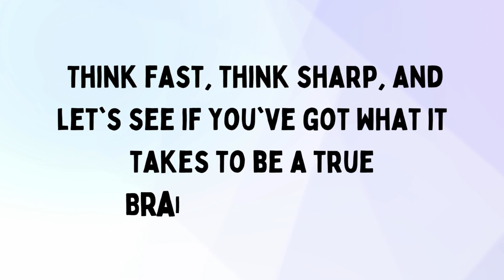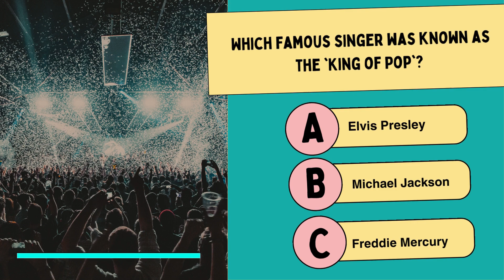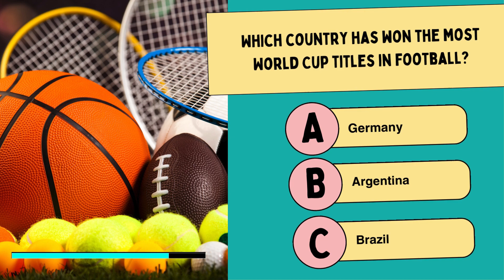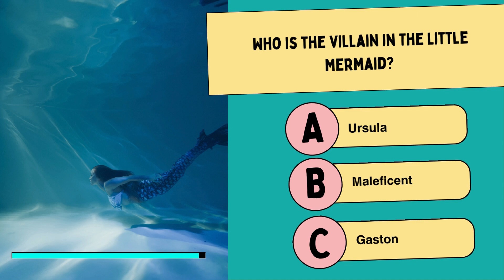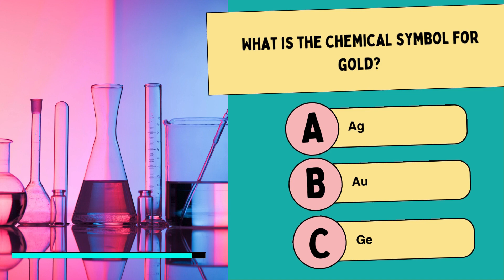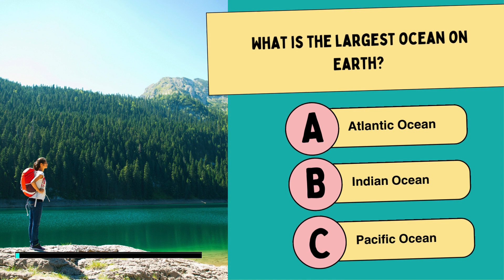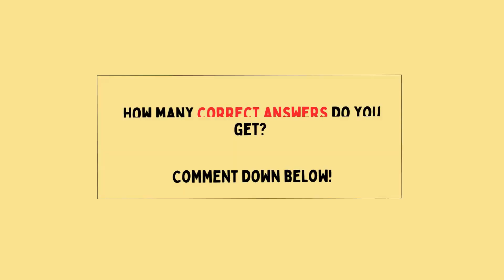General Knowledge Quiz - Mixed Trivia to Test Your Brain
🌟 Welcome to the Ultimate Challenge of Wits and Wisdom! 🌟

Are you ready to test your knowledge on a wide variety of topics and maybe learn something new along the way? Dive into our General Knowledge Quiz and see how much you really know about the world around you!

From intriguing historical facts to mind-boggling scientific discoveries, geography, arts, and so much more - this quiz has it all. Whether you consider yourself a trivia king/queen or you're just looking for a fun way to spend some time, we've got you covered.

🔍 What's Inside? 🔍

Multiple Rounds, Diverse Topics: No two questions are the same! Challenge yourself across different subjects.
Fun Facts Galore: Win or lose, you'll walk away with fascinating tidbits of information.
Interactive Fun: Comment your score below and see how you stack up against other quiz-takers!

📢 How to Play:

Grab a pen and paper to keep track of your answers.
No pausing the video - keep it fair and fun!
Share your score in the comments and challenge a friend to beat it.

🎁 Bonus: Stick around till the end for a surprise bonus round that could turn the tables!

Whether you're playing solo, with friends, or making it a family game night, our General Knowledge Quiz promises loads of fun and a great brain workout.

How did you do? Were there any questions that stumped you?